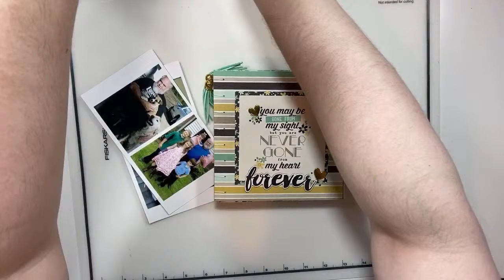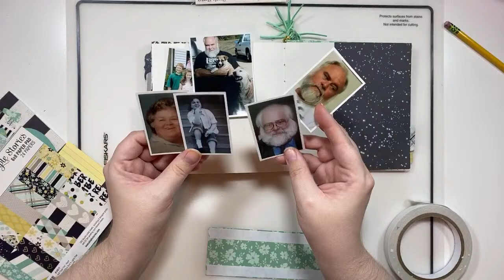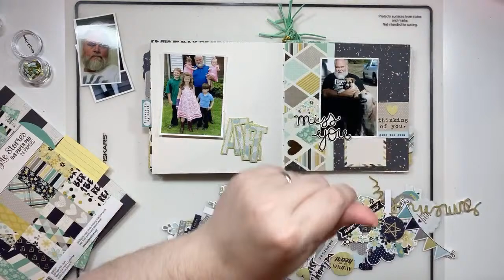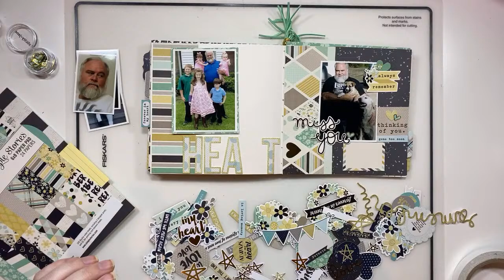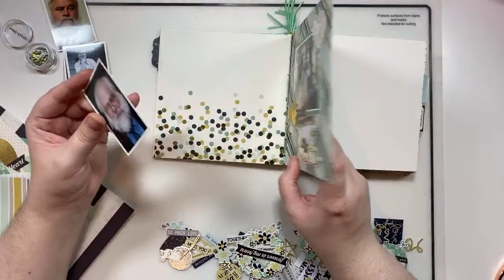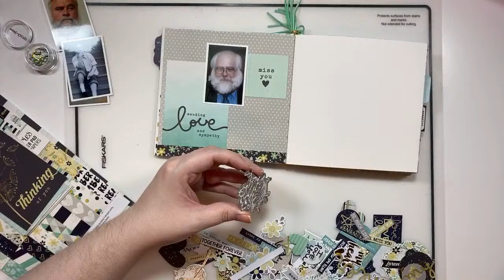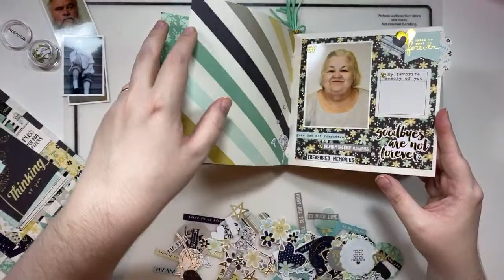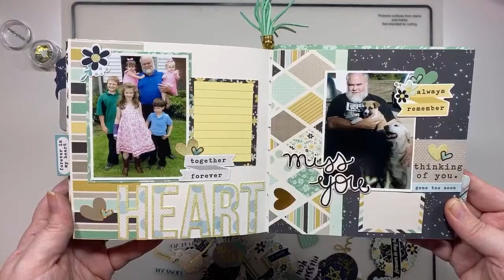LIVE SCRAP ~ Memorial Mini Album ~ Simple Stories Heart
Scrapping in my 6x6 Mini Album made with Simple Stories Heart Collection from A Cherry on Top Crafts. This sweet album is documenting the family members we've lost over the years, so that I can share their stories with my kids.

Fiskars Trimmer
Canon Selphy Printer
Fiskars Silicone Mat